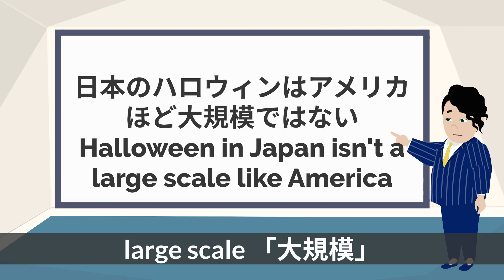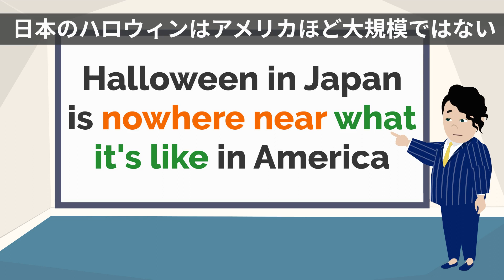「日本のハロウィンはアメリカほど大規模ではない」は英語で？【3分で分かる一言英会話】No.246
「日本のハロウィンはアメリカほど大規模ではない」は英語でHalloween in Japan isn't a large scale like America.またはHalloween in Japan is nowhere near what it's like in Americaなどと言います。
熟語のnowhere nearやwhat it's likeなどの表現を解説しています。

お得なニュースレター

３つずつ毎日お届けします。
こちらからご登録ください。

各SNSの更新情報のまとめ